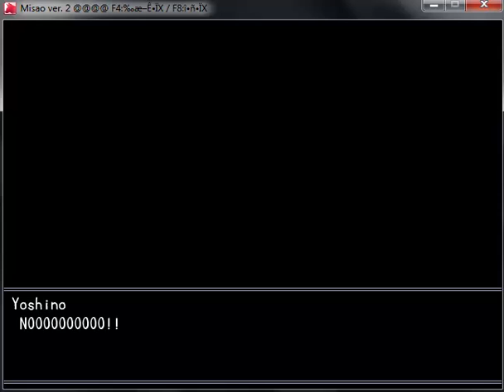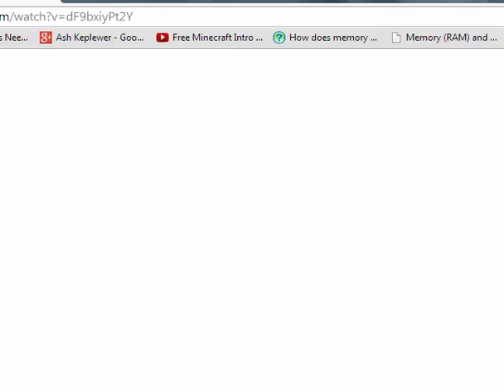Misao-Help Me, Find Me~~~Episode3~~~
Hey guys i have reached ep 3 of misao help me find me, i will get a better recorder due to graphics.